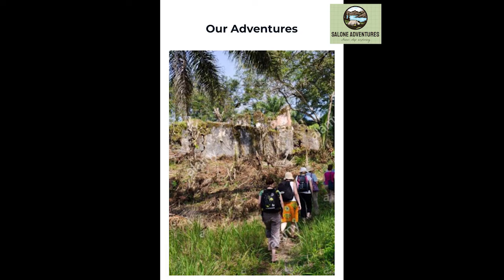Chute De Saala-A Place You Never Knew Existed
This is not just a waterfall, it has a very powerful history. Located in Fouta Djallon Labe Guinea. The source of this river goes as far as Senegal, The Gambia etc. If you are a lover of nature and adventure, then make time to visit this place.